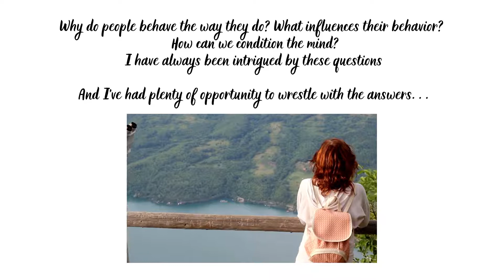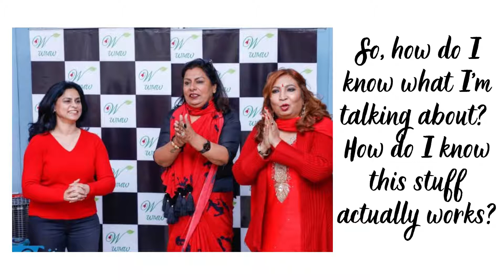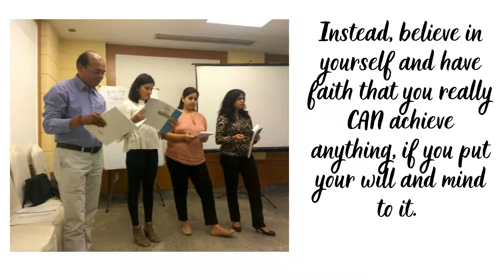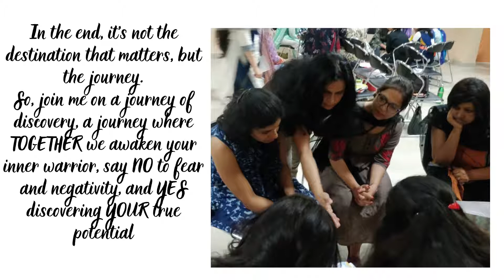Anuppma Intro - This is my introduction video for you to start knowing me & my work.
I talked about how my journey has been, what I do and why I do it? I invite you to know me more and visit Anuppma.com

This place is just not for me to put out myself for the world to know. This is the place for those who are looking to explore more of themselves. The place is for those who are looking to find their personal specialty & power. This is where i help and support them to unleash & unbox themselves. Build their best befitting business. Work and live the way they want.